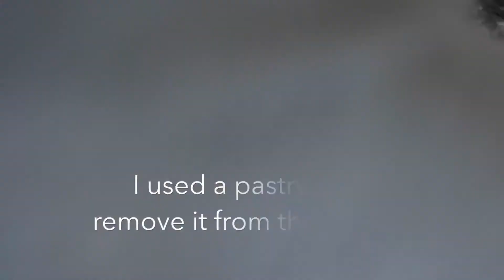Quick and Easy Apple Crumble Pie Recipe | Easy Dessert 2020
Ingredients
1/2 cup granulated sugar plus more for sprinkling
1/4 cup brown sugar
1/4 teaspoon salt
1/2 teaspoon grated lemon zest
1/2 teaspoon ground cinnamon